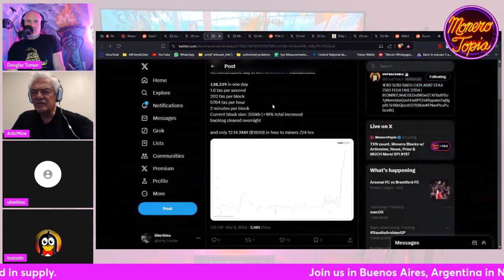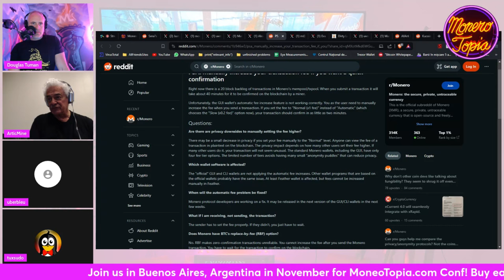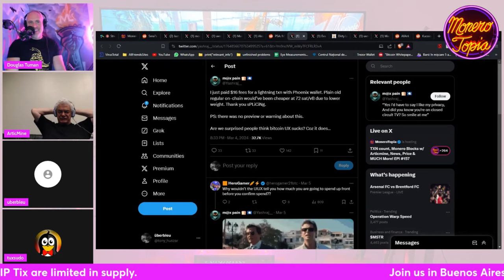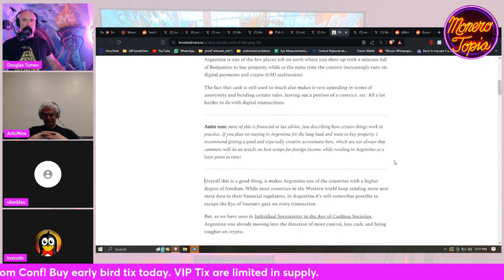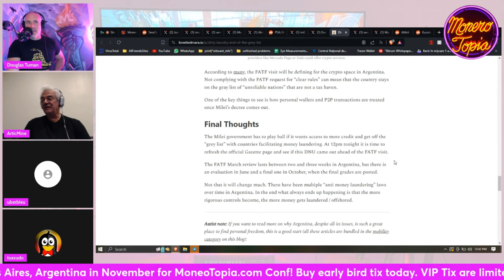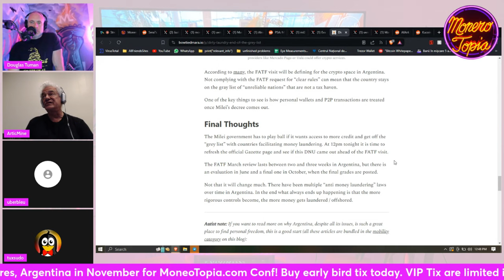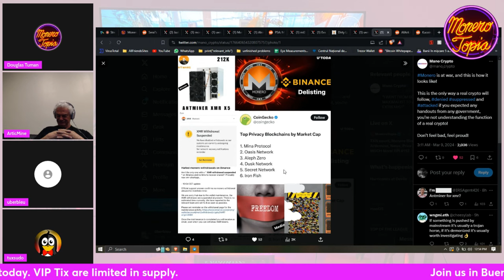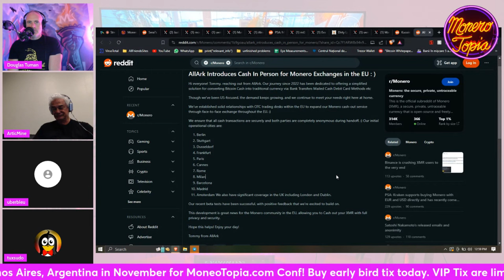Monero transaction ATH, Faster confirmation times, Serai testnet & more! 03/09/24 (NEWS EPI #157)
Monero transaction ATH, Faster confirmation times, Serai testnet & more! - MoneroTopia News Segment Epi 157 - Mar 09th, 2024

47e6GvjL4in5Zy5vVHMb9PQtGXQAcFvWSCQn2fuwDYZoZRk3oFjefr51WBNDGG9EjF1YDavg7pwGDFSAVWC5K42CBcLLv5U